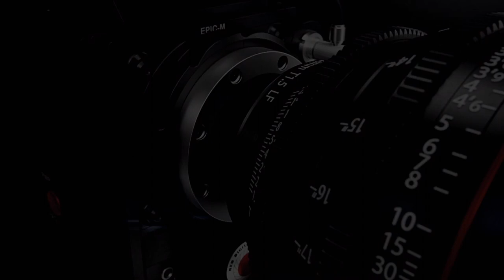STATE FINAL INTERVIEW SERIES | KYLE LESPERANCE | GROSSE ILE HIGH SCHOOL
THE ONLY PLACE TO WATCH SOCCER IN MICHIGAN

The MICHIGAN SOCCER NETWORK broadcasts all levels of soccer from Youth, High School, College, Amateur & Professional soccer matches throughout the state of Michigan. From our Premier Sports Center Studio in Shelby Township, Michigan MSN hosts live soccer shows, monthly podcasts, interviews and more.